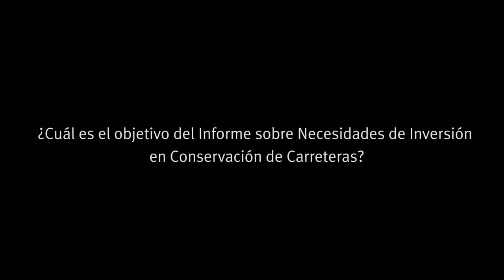Vídeo con declaraciones de recurso: Metodología del estudio